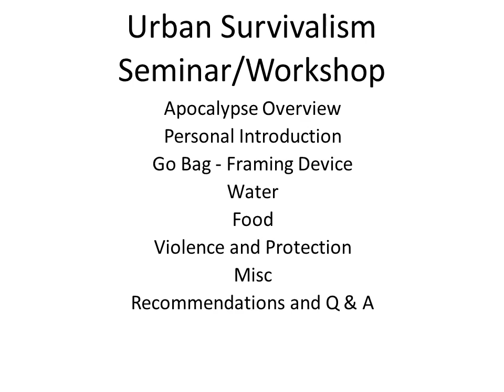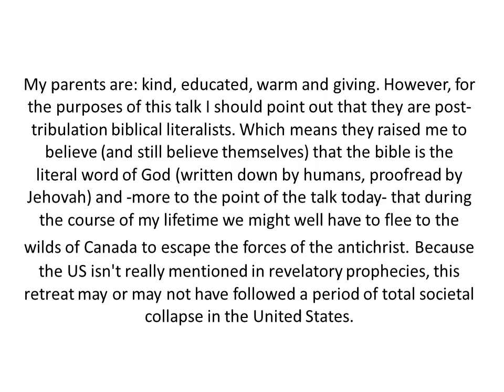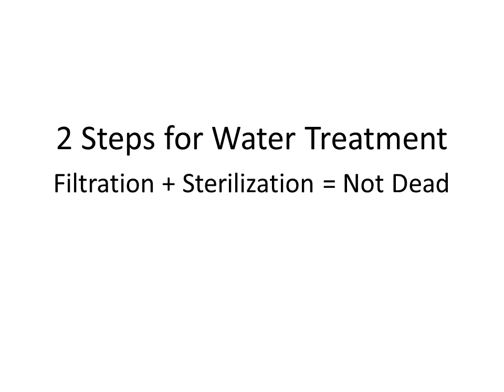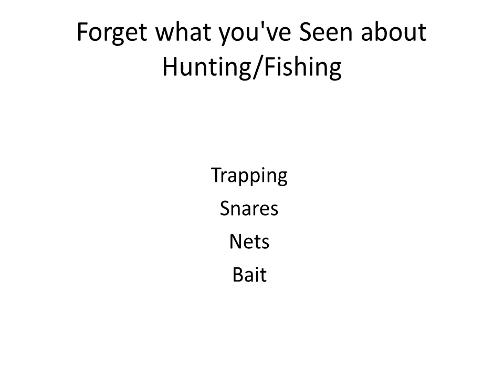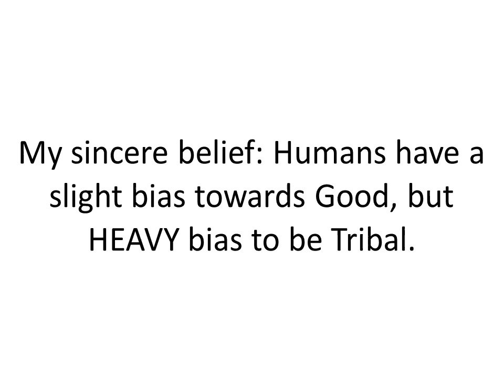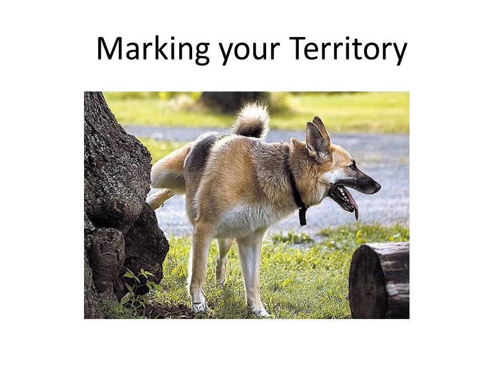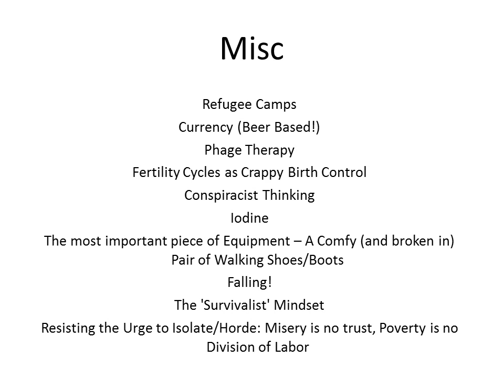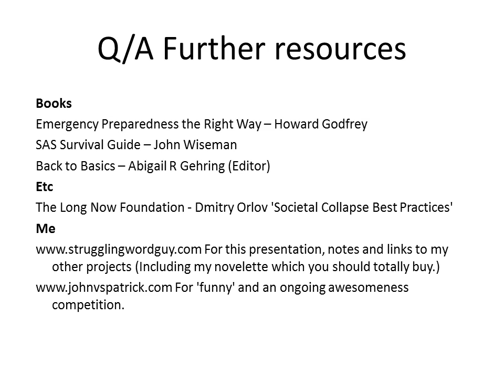Survivalism Seminar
Action Horror Writer J.M. Perkins talks about (urban) survivalism informed by his upbringing amongst survivalists.